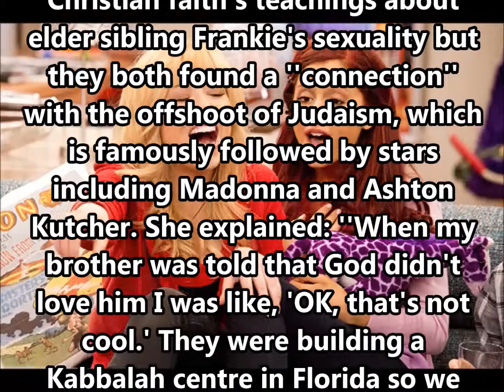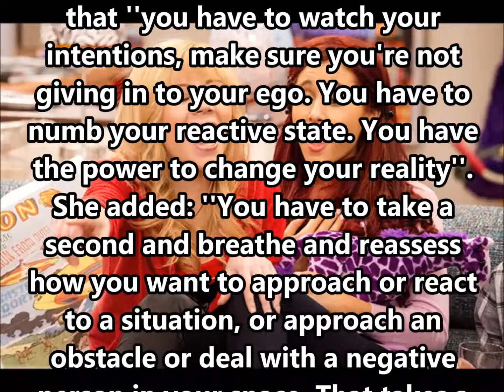Ariana Grande turned to Kabbalah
Ariana Grande turned to the Kabbalah faith after her homosexual brother was rejected by the Catholic Church.

☆popularlist☆